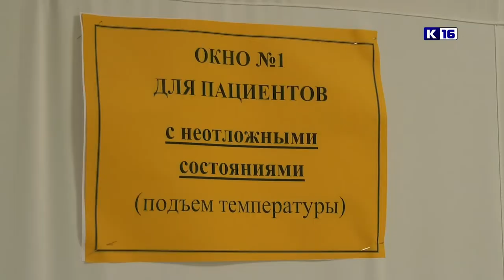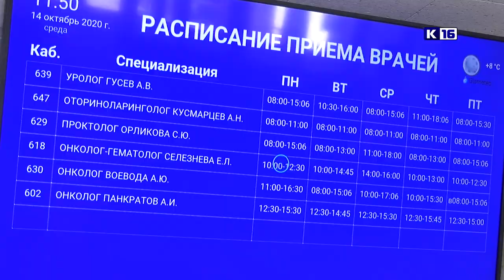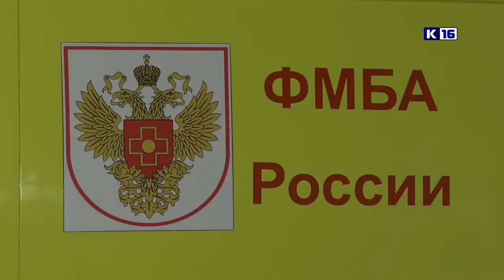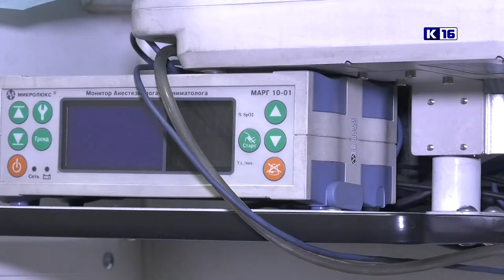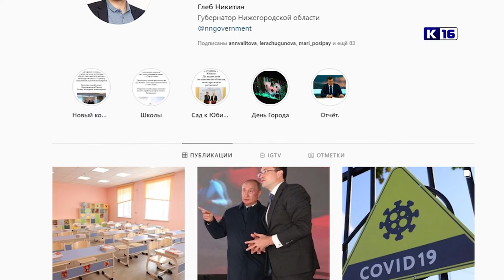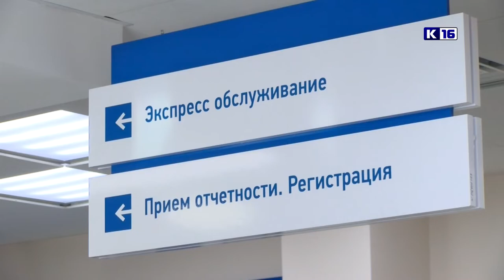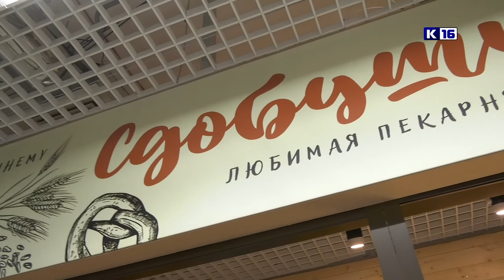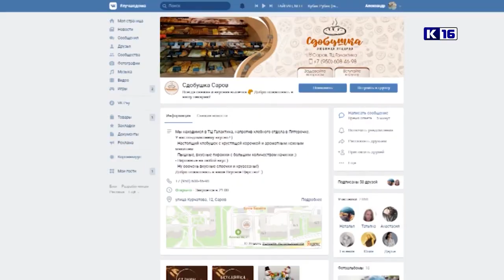Новости Сарова 16.10.2020